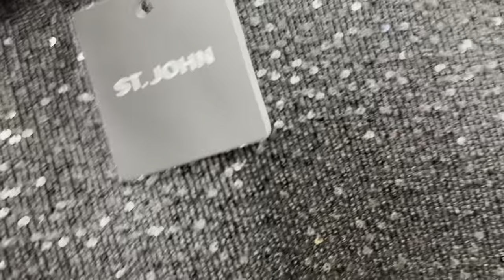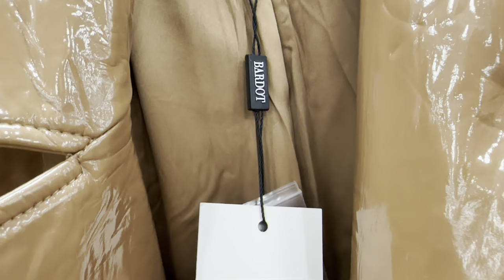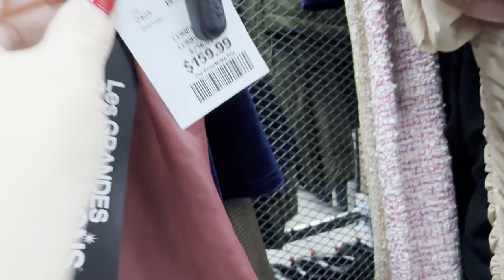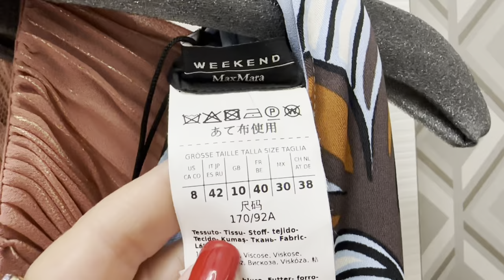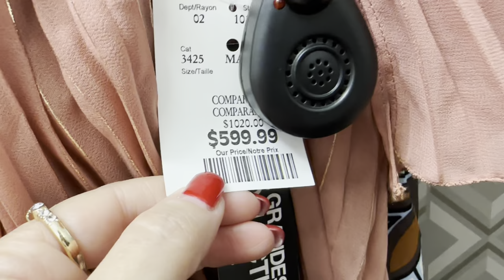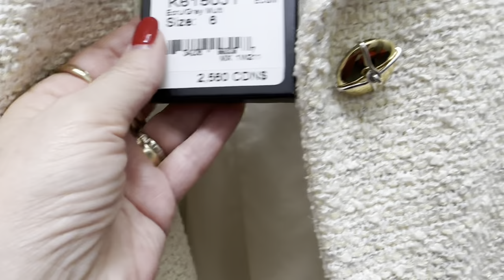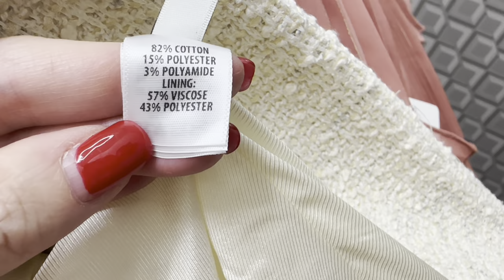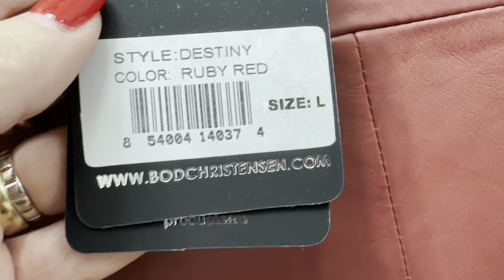НЕ ВЕЗЕТ МНЕ С ЛЮКСОМ, НАВЕРНОЕ «НЕ МОЕ ПАЛЬТО» ПРИМЕРКИ ДОРОГОЙ ОДЕЖДЫ MAX MARA И ДРУГИЕ 55+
Адрес магазина: Winners, 200 North Service Rd W, Oakville, ON L6M 2G2

Мои параметры:
Рост: 160
Вес: 62 кг
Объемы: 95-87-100